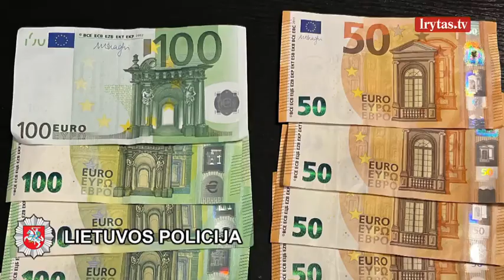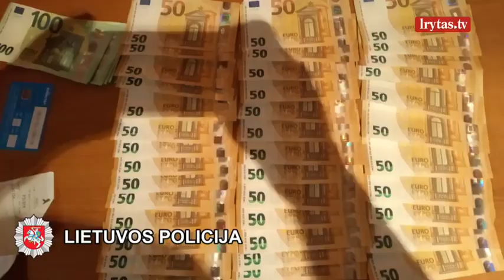Klaipėdoje sulaikyti asmenys, įtariamai pelnęsi iš prostitucijos: buvo išnaudojamos ukrainietės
Klaipėdos apskrities vyriausiojo policijos komisariato Kriminalinės policijos organizuoto nusikalstamumo tyrimo valdybos (KPONTV) pareigūnai, tikrindami informaciją dėl užsieniečių galimo išnaudojimo Lietuvoje, atliko dvi operacijas, kurių metu sulaikyti asmenys organizavę, vadovavę bei pelnęsi iš kitų asmenų prostitucijos.